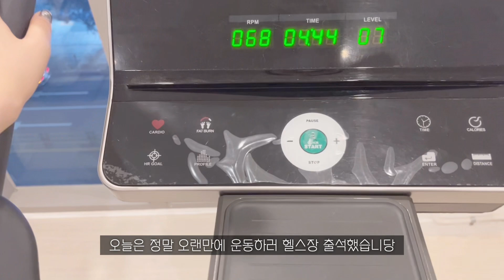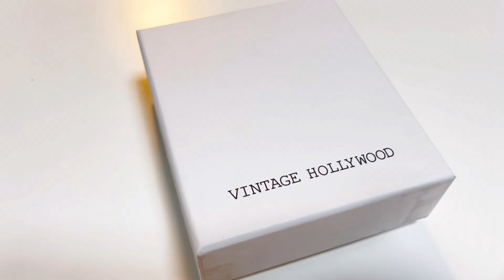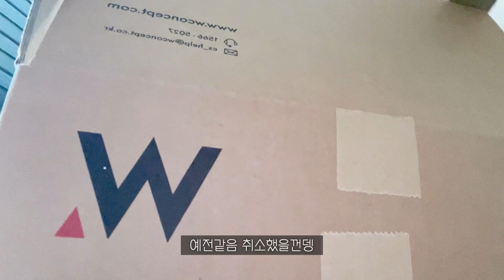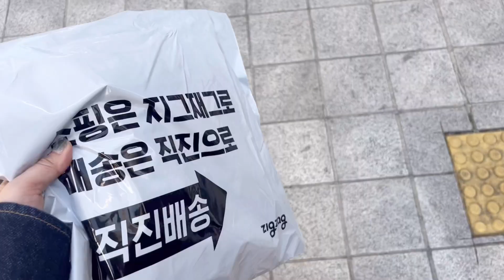Vlog17/브이로그.데일리룩.직장인일상/가을룩북/빈티지할리우드.원로그 셔츠 언박싱.패브릭컬러지/H&M쇼핑/틸아이다이.아위.마리떼프랑소와저버 청원피스/가을 캠핑.불멍🔥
이제 정말 아침에는 추울정도에요 ㅠㅠ

그래서 가을옷들을 꺼내거 하나씩 입고 있는데 역시 가을옷들이 예쁜게 참 많아요🤎

그리고 주말동안 캠핑을 다녀왔어요 :)
저녁엔 좀 추웠어도 정말 재미있는 여행이었습니다 😊
이번주도 보여드릴 언박싱이 많았어서 가을준비에 도움이 되길 바랄께요❤

1. Vintage hollywood - luna pearl necklace(silver)
2. Wonlog - 리드 오버핏 셔츠
3. Fabricology - Half Trench Coat

입니당

이번에도 영상 재미있게 봐주세요🙇‍♀️🙇🏻‍♂️💞